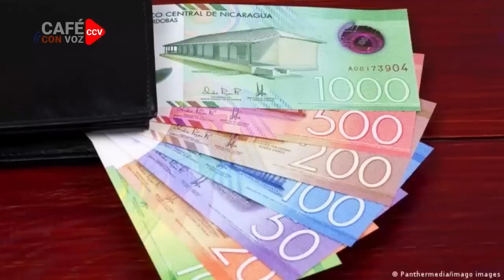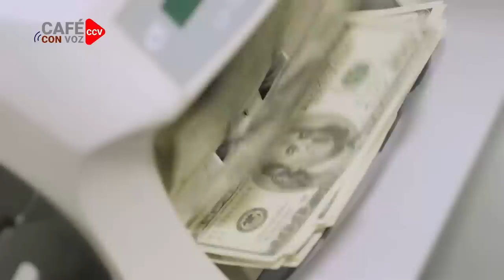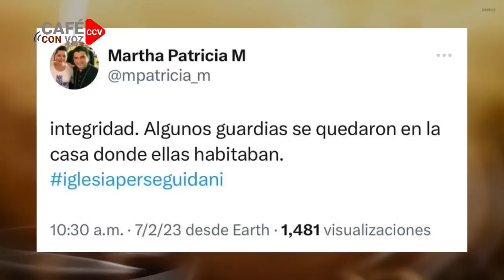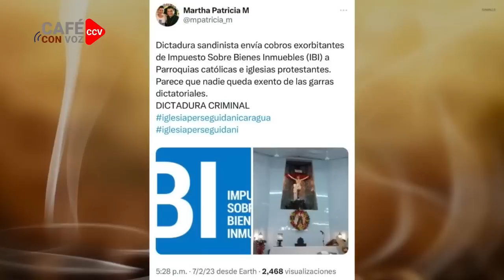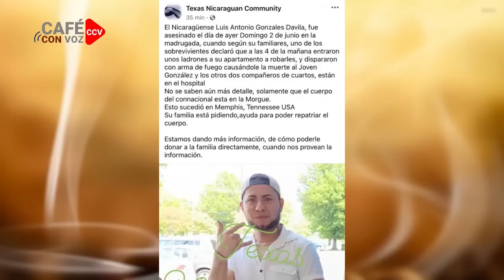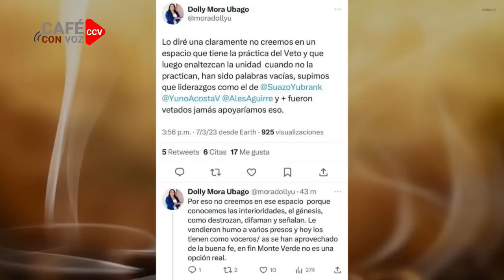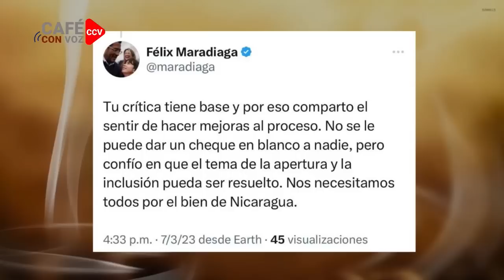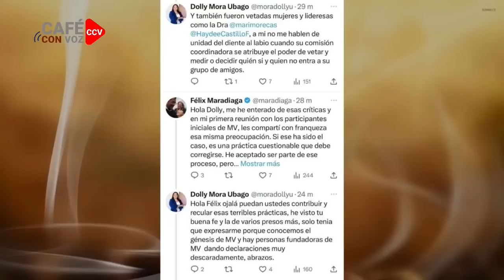CAFE CON VOZ | EN CONTEXTO CON LUIS GALEANO / 03 DE JULIO 2023